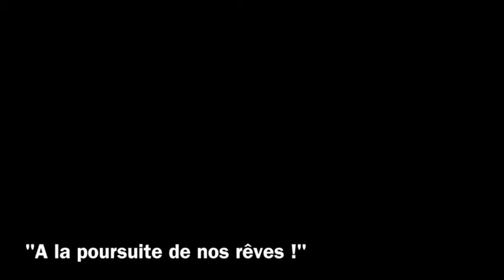Alexandre saute en parachute - YEPYEP falling people